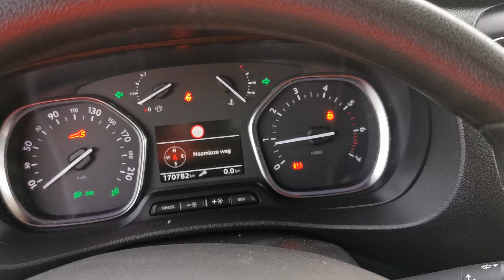Kleyn Vans - PEUGEOT EXPERT 2.0 2018 170,773 km